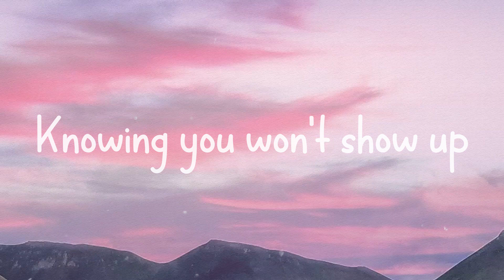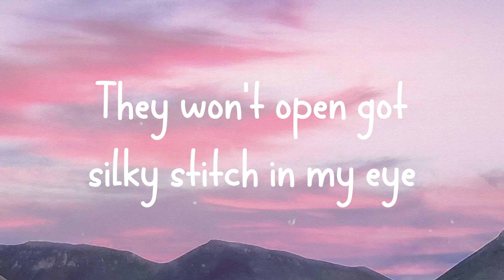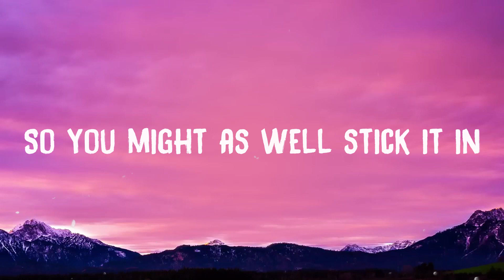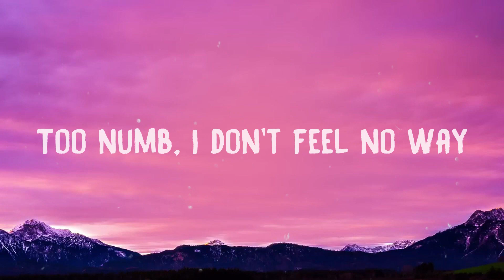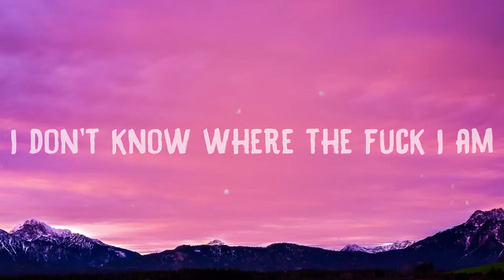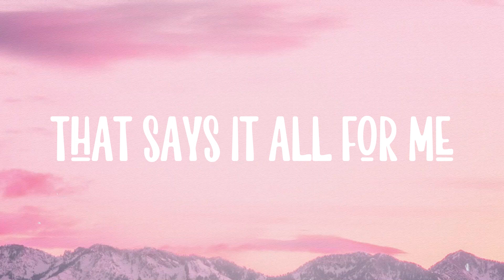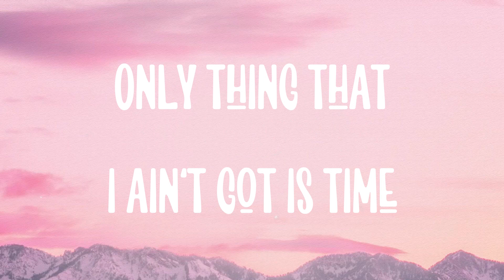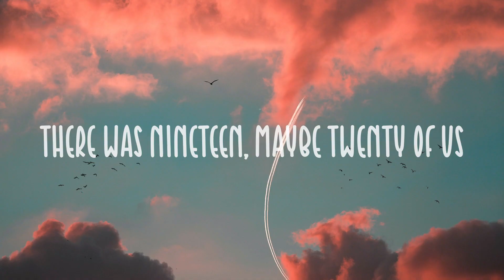Valley of Lies - TOMORROW X TOGETHER, Iann Dior Lyric Version 🌾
Valley of Lies - TOMORROW X TOGETHER, Iann Dior Lyric Version 🌾 del  Through the valley of lies
  Through the valley of lies
  I'm walking through the valley of lies
  I see a coffin perfect fit for my size
  They won't open
  Got silky stitch in my eye
  I'm hurting and I lost my heart
  In the sky
  Taking trips down uncharted roads
  Them very lonely roads
  Looking for a pot of gold
  Your love was not enough
  It don't make no sense to me
  And now you're begging please
  Remember you was hurting me
  Well keep that energy
  I've been waiting
  Knowing you won't show up
  Don't make no sense
  I'm not
  I see a coffin
  Perfect fit for my size
  They won't open
  Keep fighting Armageddon
  Now things are getting rough
  I never thought you'd be a lesson
  Go you go you go
  How come I never see ya
  I'm really getting close to giving up
  I hate the feeling
  Yeah through the valley of your lies
  The water keeps flowing down
  You won't believe it's all from my eyes
  Thought you were the one
  You tarnished our love
  Yeah with your liar's tongue
  After all
  You knew that we would end up this way
  I never knew my love would turn gray
  All our memories in my head
  It's time to bury 'em away
  Away deep inside the valley
  It's gonna be okay hey
  Ah na-na na-na ah na-na na-na
  Ah na-na na-na na-na na-na
  They won't open got silky stitch in my eye